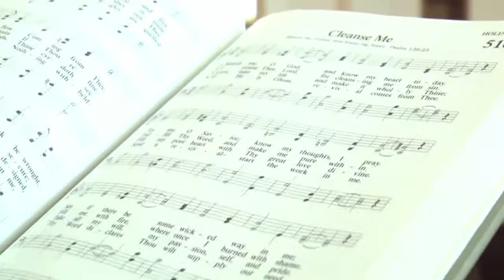Highway Walkers Video Blog 3 - Mile High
Our time spent in Denver at soup kitchens and in the mountains.